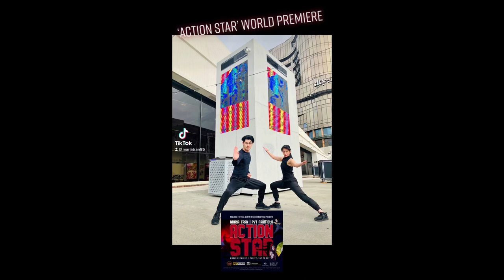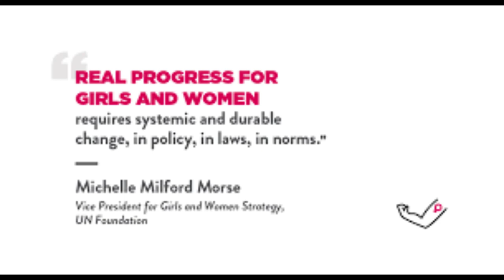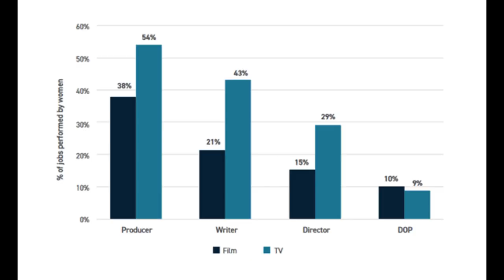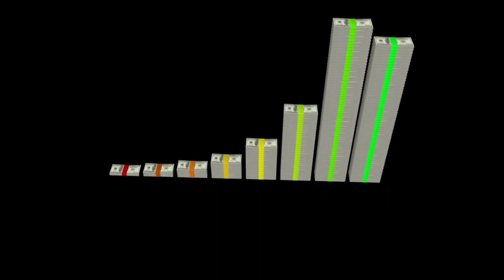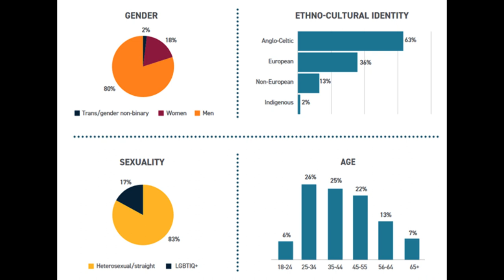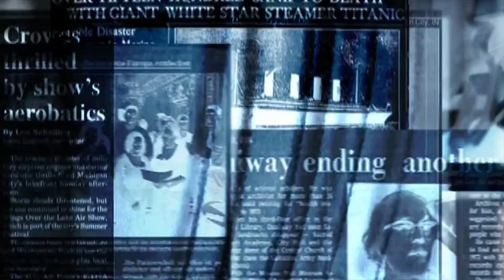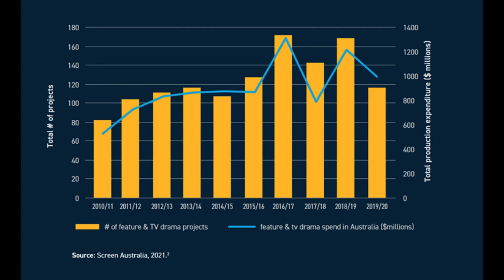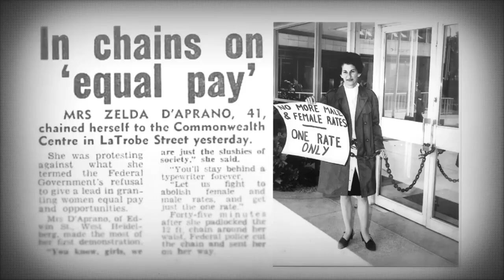WOMEN IN FILM